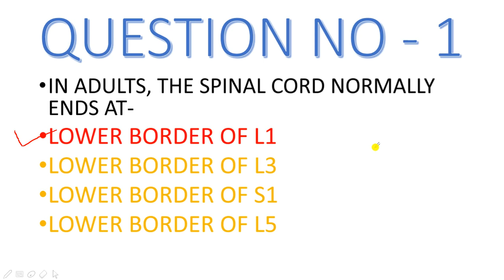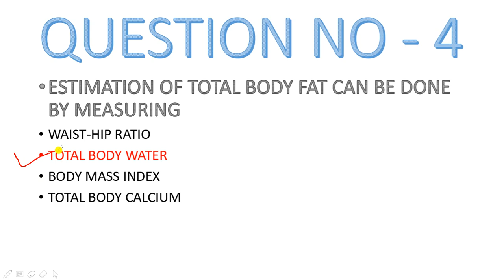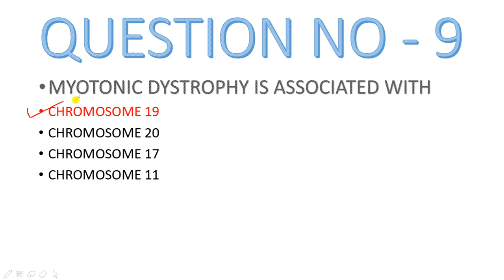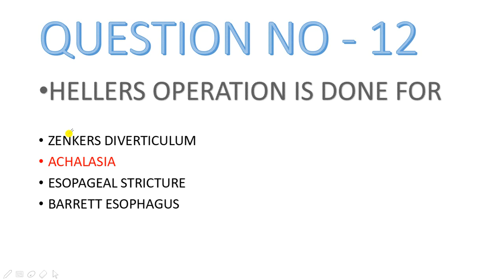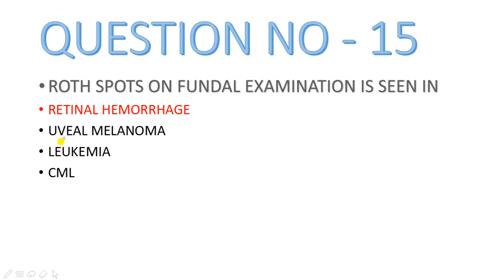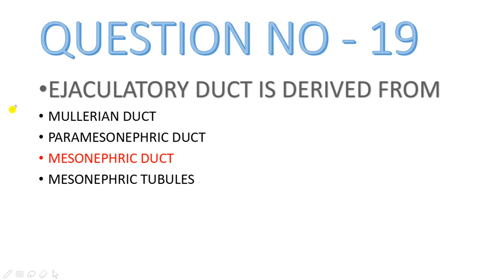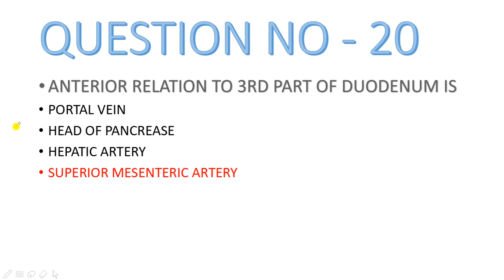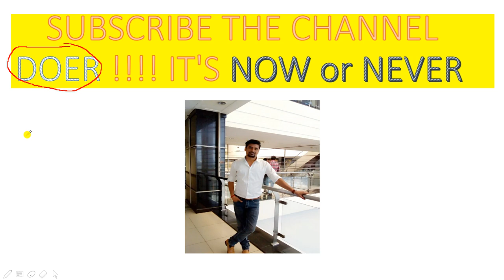20 HARDEST QUESTIONS EVER ASKED IN PHARMACIST & NURSING EXAMS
TRY TO WATCH THE VIDEO TILL LAST AND GIVE ANSWER FOR ALL 20 QUESTIONS .